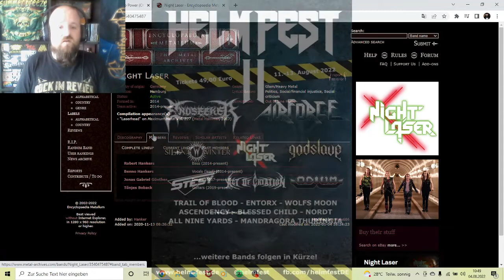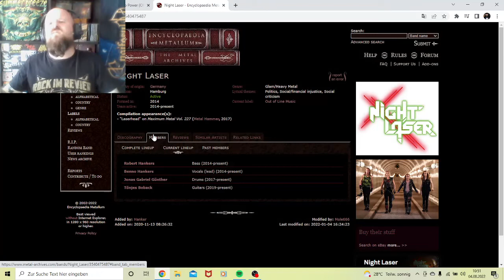NIGHT LASER - Power To Power | Reaction | Helmfest